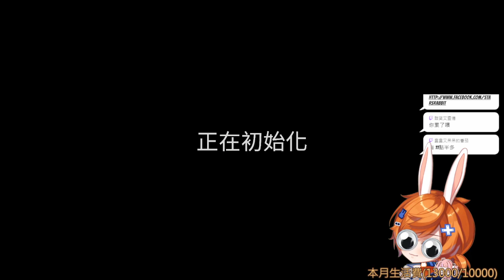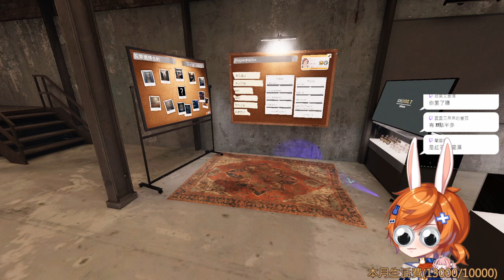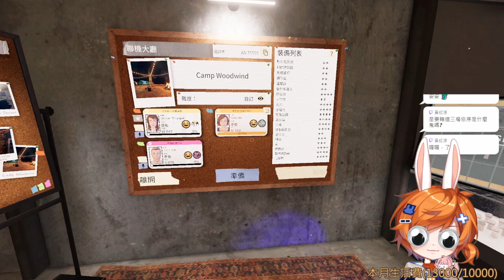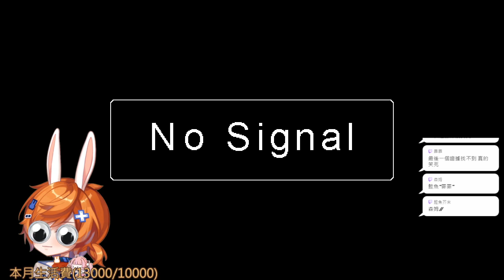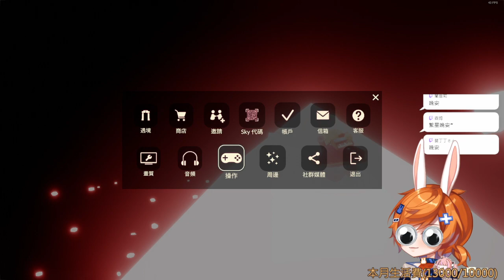【繁星】鼠托邦 2023 11 25